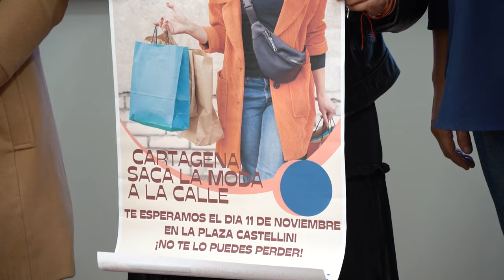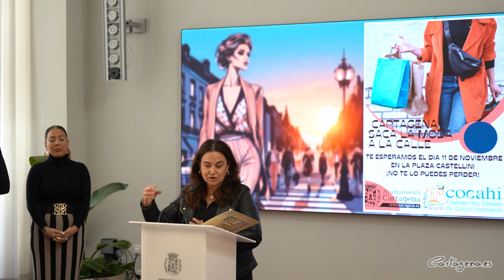Cartagena abre los comercios en la calle este sábado con un desfile en plaza Castellini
‘Cartagena saca la moda a la calle’ es una propuesta del Ayuntamiento de Cartagena para dinamizar el comercio local, en colaboración el Centro Comercial Abierto y la Confederación Española de Cascos Históricos (Cocachi). El sábado, 11 de noviembre, a partir de las 12:30 horas en la Plaza Castellini se reunirán nueve comercios locales para exponer sus propuestas de moda. No faltará la música, actividades infantiles y hasta un desfile de ropa y comeplentos.

Ha presentado el programa de actividades la concejal del área de Comercio, Belén Romero, este jueves, 9 de noviembre. Junto a la edil han estado Antonio Sánchez y Cristina Raffaeli, presidente y gerente, respectivamente, del Centro Comercial Abierto; además de Sandra García, gerente de La Boutique de Sandra, y María Concepción Paredes, gerente de Srta. Walls. También han estado presentes las ediles de la corporación Isabel García y María de las Mercedes Graña.

Esta iniciativa pretende destacar la relevancia del comercio local, ya que “es la vida de la ciudad, es el tejido que no podemos perder”, como ha afirmado la edil. Por ello, Kinvel, Maysa, Pdf Modas, Srta. Walls, Arpegio, La boutique de Sandra, Pepa López, Makondo y Alain Affelou se suman a esta experiencia que pretende poner en valor la moda en Cartagena.

A la 13:00 del medio día se realizará un desfile de ropa y complementos, tanto masculina como femenina, para mostrar a las personas asistentes las propuestas de moda que ofertan los comercios locales. También se han organizado actividades para toda la familia, que se extenderán durante toda la tarde.

Tras la pandemia el comercio a través de internet ha aumentado, sin embargo, los comerciantes han remarcado que “nuestro fuerte ha sido el contacto directo, el contacto con la persona que tenemos en frente, que nos responsabilizamos de la venta, que aconsejamos que es lo que puede o no puede comprar”, declaraba Antonio Sánchez.